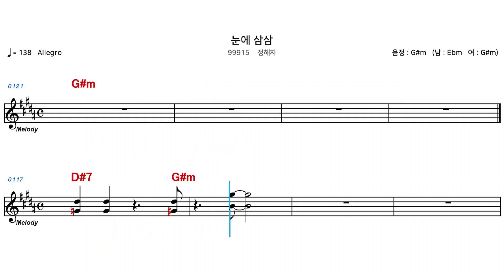(MR) 99915 눈에삼삼 - 정해자